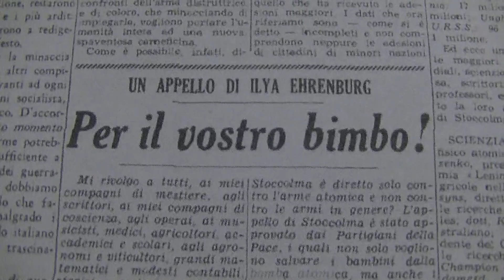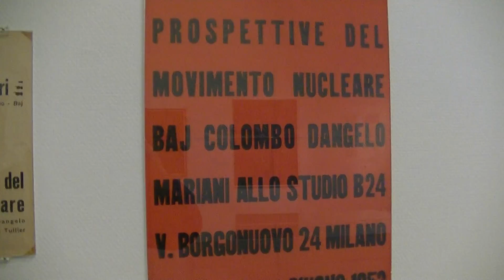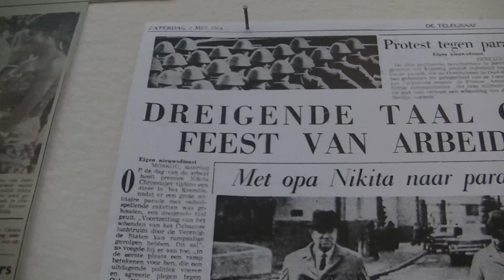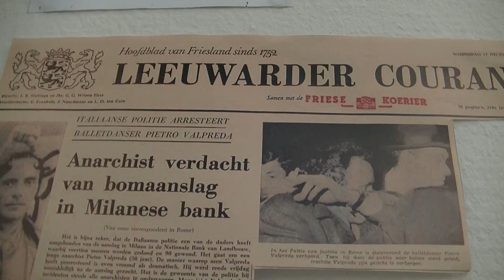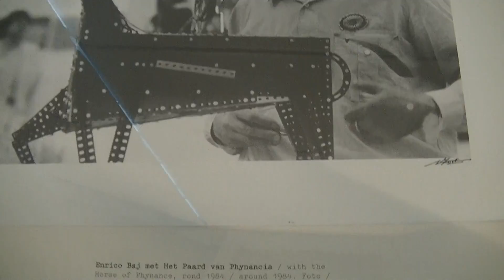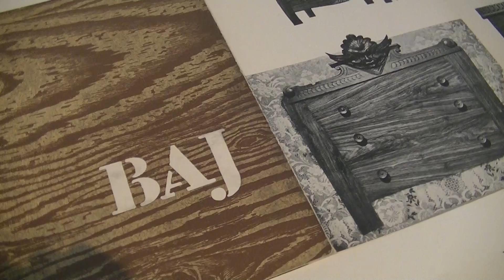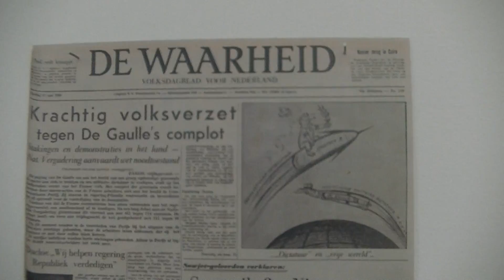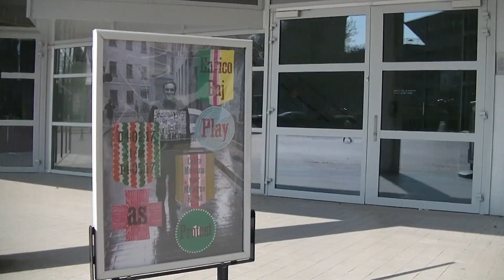2017 03 23 Enrico Baj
Enrico Baj exposeert in het Cobra Museum. Moet je gezien hebben.